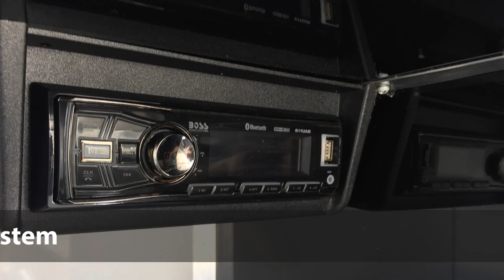24 Foot Enclosed Race Car Trailer | Nationwide Trailers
This 24 foot Spartan race trailer features a completely finished interior ready to go for your next race or event. View more details at nationwidetrailers.com.                                                                                                                 Includes:
- Large storage cabinets
- 24” closet with clothes rod
- 3 overhead cabinets
- Built-in toolbox
- 12v battery & 50A panel box
- LED lighting
- Boss radio-6-speaker system
- Carpet walls
- Rubber coin floor with D-rings
- 7000lb ramp
- 7000lb torsion brake axles & custom wheels
- Spider mags upgrade